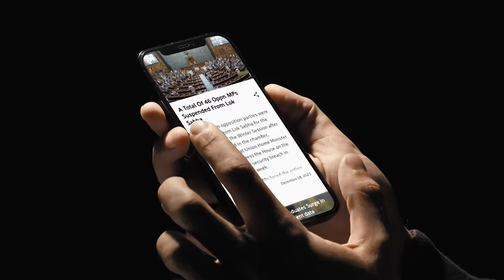Editorial With Sujit Nair | CJI DY Chandrachud Slams TN Governor RN Ravi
In this episode of 'Editorial', Mr. Sujit Nair discusses Chief Justice of India DY Chandrachud's comments regarding Tamil Nadu Governor RN Ravi's actions. The Supreme Court expressed dissatisfaction with Governor Ravi for refusing to reinstate MLA K Ponmudi as a Minister despite his conviction being suspended by the Supreme Court. CJI Chandrachud said, “""Mr Attorney General, what is your Governor doing? The conviction has been stayed by the Supreme Court and the Governor says he won't swear him in! We will have to make some serious observations. Please tell your governor, we are going to take a serious view of it. How can the Governor say that, after the Supreme Court stayed his conviction, his reinduction as a Minister will be against Constitutional Morality?,

The bench comprising CJI DY Chandrachud, Justice JB Pardiwala and Manoj Misra was hearing an application filed by the Tamil Nadu Government seeking a direction to the Governor to accept the recommendation made by the Chief Minister to reappoint Ponmudi as Minister.